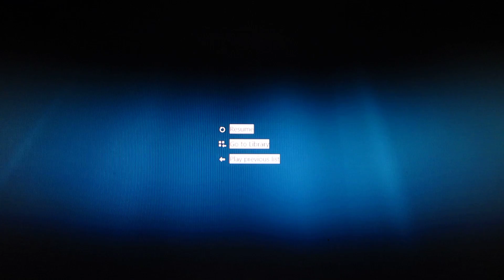Crazeology2XKaledoscopeAliceG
Jazz/Classical/Ethnic/International/Folk/
Broadway/Bluegrass/Blues/R&R/Spoken word/Country

genuine, authentic
2012-15 Are not produced
 or perfect.
 Psychodelickly inspired
 my generation
improvisational expressionism"

 30 secs. to  26 mins.